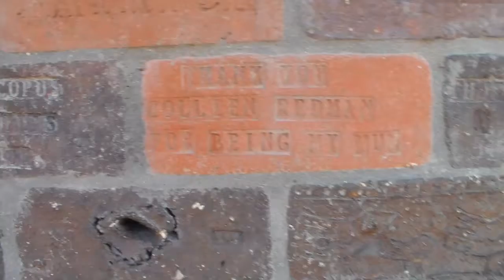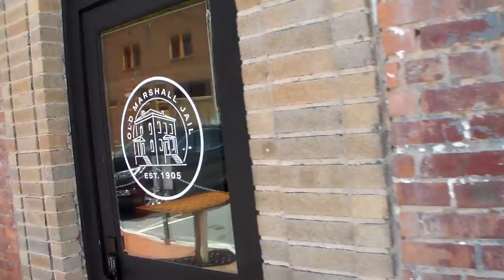Bricks with Meaning in Marshall, NC: Old Jail Transformed into Modern Hotel.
Here's a link to this very unique hotel/restaurant right on the banks of the French Broad River in Marshall, NC.

You get up to $65 off your first stay at Airbnb.com by using my referral